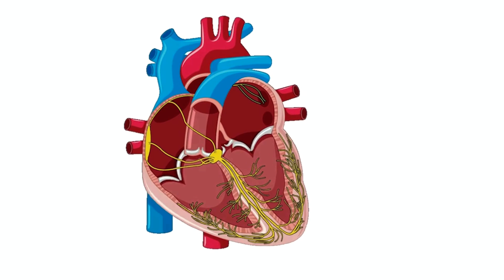Sudden Cardiac Arrest vs Heart Attack: Which Is More Dangerous?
Understanding Cardiac Arrest vs. Heart Attack: Why Cardiac Arrest is More Dangerous | The Key Differences Explained

Heart disease is the leading cause of death among men and women, but do you know the difference between sudden cardiac arrest and a heart attack? In this video, I'll explain the differences and why the sudden cardiac arrest is more deadly. While a heart attack can lead to cardiac arrest, they're not the same thing. I'll break down the differences and provide you with 5 key reasons why a cardiac arrest is a more serious medical emergency. Stay informed and potentially save a life by watching this informative video.

We will cover, one, the difference between a heart attack and sudden cardiac arrest, two, the signs and symptoms of cardiac arrest, three, the causes of a cardiac arrest, four, I'll give the reasons why a cardiac arrest is actually deadlier than a heart attack, and five, I'll answer the question; is a cardiac arrest a death sentence? And we'll discuss action steps. So let's get started. Cardiac arrest versus a heart attack.

If you found this video to be helpful and informative please be sure to like it and share it with the people you care about. I appreciate your support, and I want you to do your best to live your healthiest, happiest life.